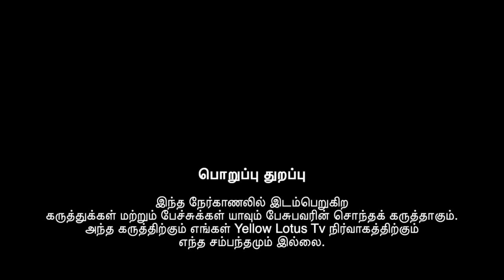அதிமுக, திமுக, பா.ம.க வன்னியர்களை ஏமாற்றுகிறது / 10.5 சதவீதம் ரத்து வரவேற்கத்தக்கது / திருமாறன் ஜி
அதிமுக திமுக பா ம க வன்னியர்களை ஏமாற்றுகிறது.

தென்னிந்திய பார்வர்ட் பிளாக் தலைவர் திரு. திருமாறன் ஜி